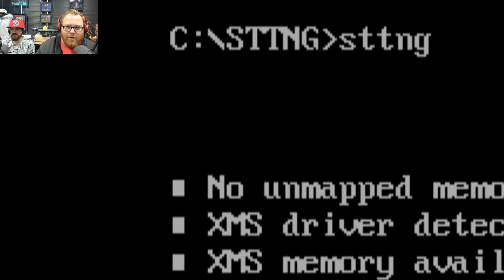Star Trek: The Next Generation - A Final Unity w/ Octopimp! [Part 1]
Note: The first few minutes of gameplay are louder than us, we're aware. We fix it and we love you.
HOLY MOLY!!! I STAR TREK POINT AND CLICK GAME WITH THE ORIGINAL CAST VOICE ACTING?! How did I miss this?! A Final Unity is a wacky adventure through known space with Picard,  Jesse Cox, and Octopimp at the helm.

Star Trek: The Next Generation A Final Generations an adventure game by Spectrum HoloByte, based on the Star Trek universe. It puts the player in control of Captain Picard and his crew of the Enterprise D and features traditional point-and-click adventure gameplay as well as free-form space exploration, diplomatic encounters and tactical ship-to-ship combat.

• Cox Omnimedia:
Founder/Executive Producer: Jesse Cox
Production Manager: Kristen Delgado
Editor: Max Schapiro
Animation: Daniel Tan

• Send your fan mail to:
Jesse Cox